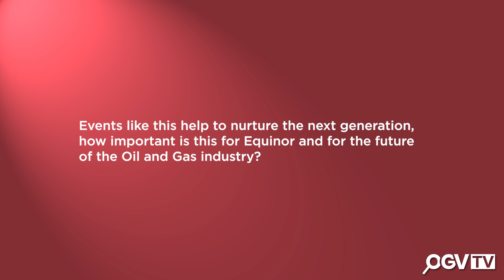Heroes of Tomorrow - Interview with Hedda Felin, Equinor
Oil & Gas Vision interview Hedda Felin, Senior Vice President of UK & Ireland Offshore, Equinor, at the Heroes of Tomorrow event held at Robert Gordon University.

Heroes of Tomorrow is an event that aims to spark young people’s interest in STEM (Science, Technology, Engineering and Mathematics) and provide insight into future career paths within the oil, gas and energy industries.